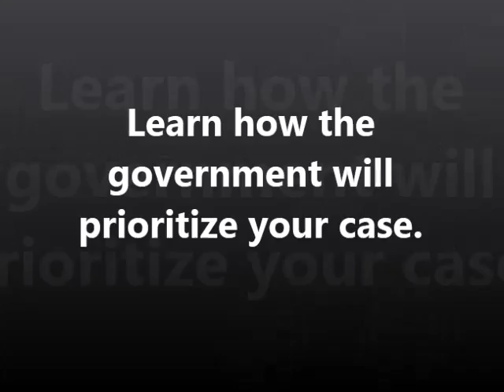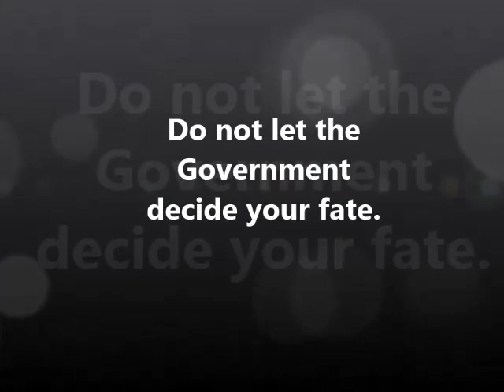JUCMJLAW case priority 29 Palms